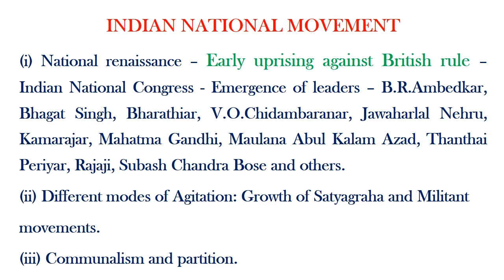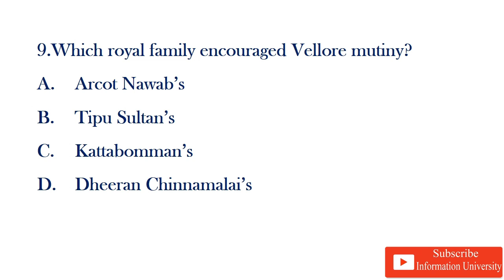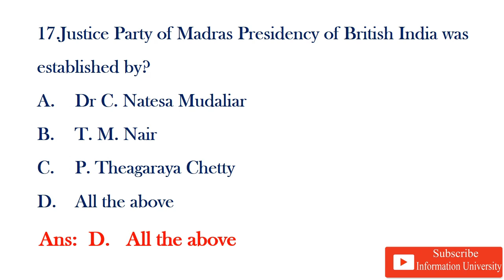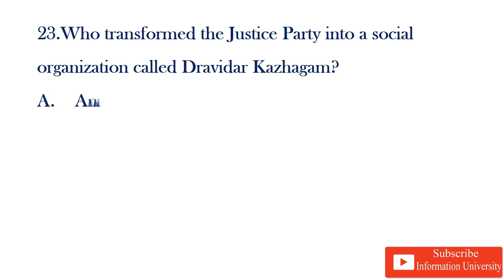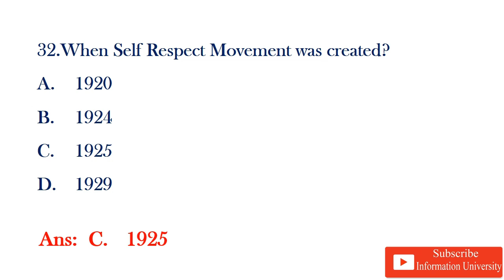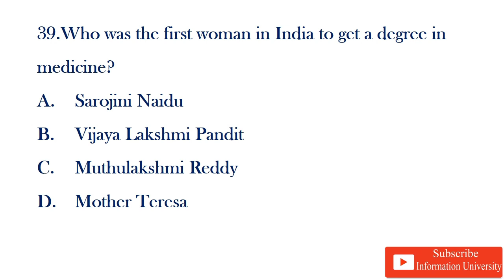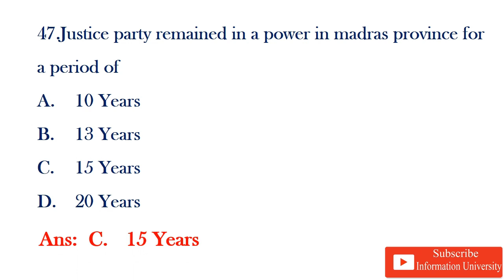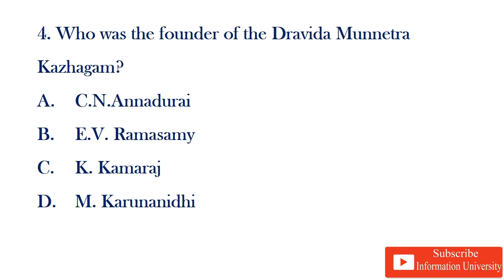TNPSC Group 1 Vellore Mutiny and Tamilnadu Political History | Questions and Answers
Indian National Movement - Tamilnadu History
Early uprising against British rule
Vellore Mutiny, Justice Party
HISTORY AND CULTURE OF INDIA
50 important questions in each episode
General Knowledge Questions and Answers for TNPSC group 1 & 2 prelims
These 50 questions will be based on TNPSC group 2 new syllabus. In addition to that it will have 5 unanswered questions for you to test your knowledge and revision.

Each Episode will contain 50 Important Questions and answers.
The topics to be covered are
1. General Science (Physics, Chemistry, Biology. )
2. Indian History
3. Geography of India
4. Indian National Movement
5. History, Culture, Heritage and Socio - Political Movements in Tamil Nadu
6. Indian Politics
7. Indian Economy
8. Development Administration in Tamil Nadu
9. Current Events
10. Aptitude

EP15 TNPSC GROUP 1 Maratha Empire 50 GK Questions and Answers Episode 15 | HISTORY AND CULTURE OF INDIA

EP 10 -  Gupta Empire 50 GK Questions and Answers Episode 10 | Indian History MCQ Part 2
EP 9 – TOP 50 Indus Valley Civilization GK Questions and Answers Episode 9 | Harappa Civilization Questions
EP 8 – TOP 50 GK Questions and Answers Episode 8 TNPSC Group 1  General Science- Biology
EP 7 – TOP 50 GK Questions and Answers Episode 7 TNPSC Group 1 General Science - Biology
EP 6 – TOP 50 General Knowledge Questions and Answers Episode 6  TNPSC Group 1  General Science- Chemistry
EP 5 – TOP 50 General Knowledge Questions and Answers Episode 5  TNPSC Group 1  General Science - Chemistry
EP 4 – 50 General Knowledge Questions and Answers Episode 4  TNPSC Group 1  General Science Physics
EP 3 – Top 50 General Knowledge Questions and Answers Episode 3 |TNPSC Group 1 General Science Physics
EP 2 - 50 General Knowledge Questions and Answers | Episode 2 | TNPSC Group 1  General Science Physics

These questions will be helpful in cracking competitive exams like TNPSC Group 1, SSC, RRB, TNPSC Group 2, TNPSC Group 4, Bank exams etc…